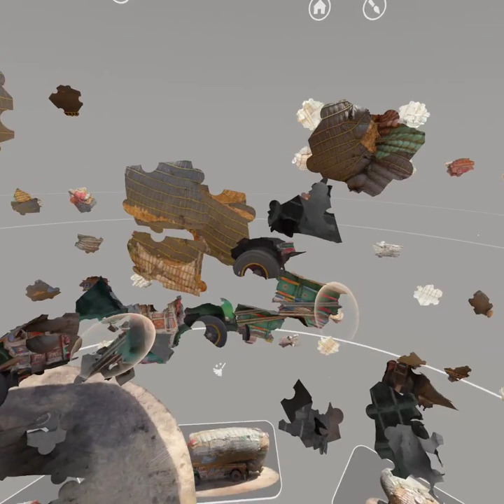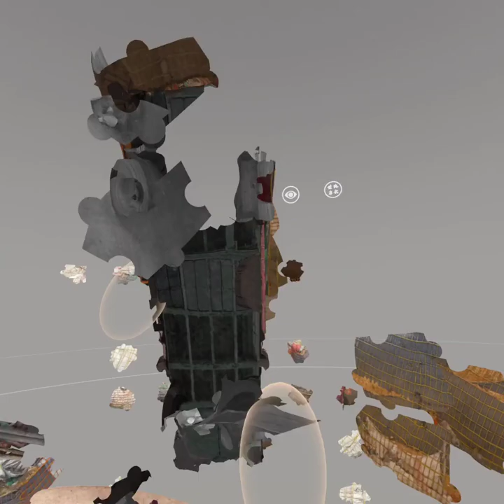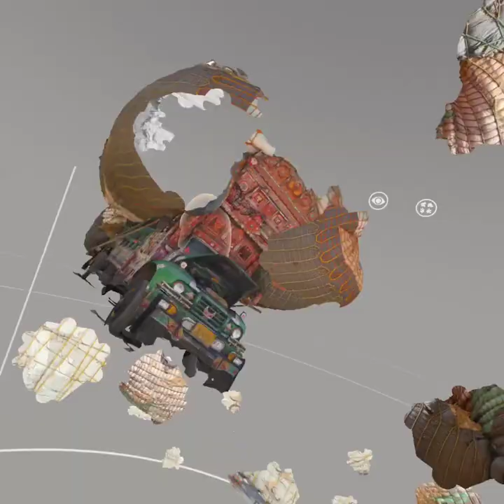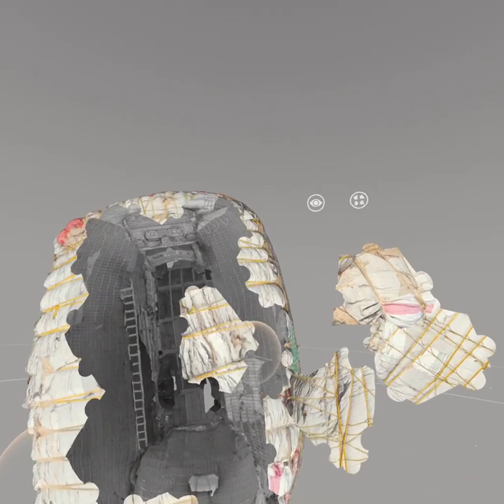Puzzling Places Meta Quest 2 Playthrough | Green Truck 100 pcs VR Puzzle Challenge!SpedUp | ASMR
+  Puzzle information
| Title : Green Truck
Location: Jalala, Pakistan
| Speed up : 2x
| Pieces : 100 pcs
| Variation : Normal (X) / Simple ( )
| Pack : Monthly Pack 015 - Trucks of Pakistan
| Released : 06/29/2023
| Note : Simple 200 pcs = 25 pcs x 8 parts